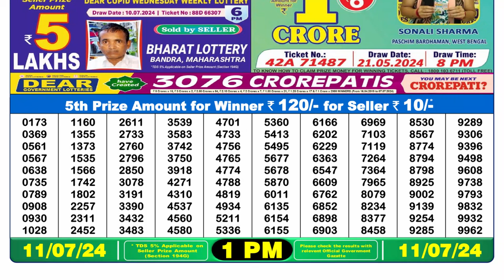🔴Lottery Sambad Live 01:00pm 11/07/24 Morning Nagaland State Dear Lottery Result Pdf Download